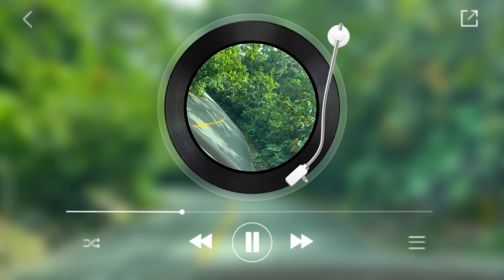Lunes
Ya pasó el fin de semana, ahora toca en estos días iniciar el plan anti chichos, cero frituras, postres, azúcar, soda, mantén tu horario y 30 minutos e aeróbicos aunque sea en tu habitación. Olvídate de la ansiedad por comer, que a los gordos no se nos quita ni comiendo, mantén tus horarios y come, cada 3-4 horas y entre esas horas, sin comer, no te vas a morir por falta de comida, allantosa disque que se te baja el azúcar porque no has comido en una hora y que te da una debilidad, oh si como no, ay ñeñe, mejor búscame Secretaria celular y WhatsApp y sólo teléfono 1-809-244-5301 de 8 am a 5 pm lunes a sábados, si escribes fuera de ese horario, espera a que te respondan, si no te responden me escribes privado con tu nombre y teléfonos, para devolverte. BÚSCAME